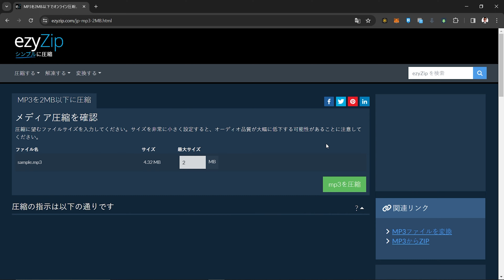2MB 以下の MP3 をオンラインで圧縮する (簡単ガイド)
このビデオでは、2 MB 未満の MP3 ファイルをオンラインで圧縮する方法を説明します。
ソフトウェアは必要なく、ブラウザで動作します。 無料！

1. mp3 ファイルを選択するには、2 つのオプションがあります。
[圧縮する mp3 ファイルを選択] をクリックしてファイル選択画面を開きます。
mp3 ファイルを ezyZip に直接ドラッグ アンド ドロップします。

2.「MP3を圧縮」をクリックします。 圧縮プロセスが開始されますが、完了するまでにしばらく時間がかかります。

3. [MP3 ファイルを保存] をクリックして、圧縮 MP3 ファイルを選択した保存先フォルダーに保存します。